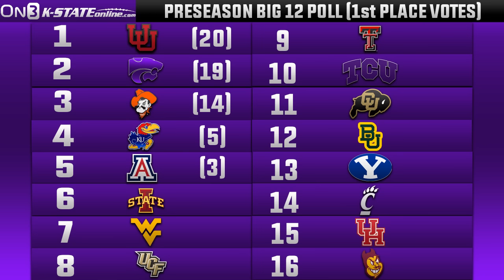K-State lacks individual talent according to Big 12 Media